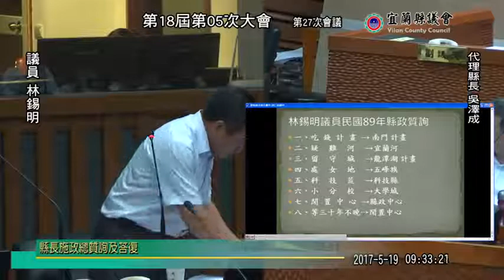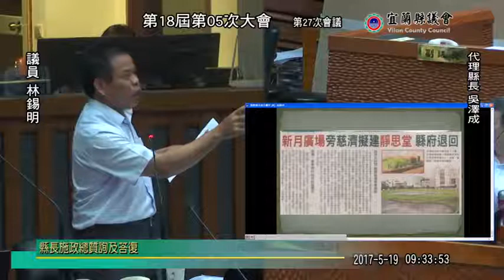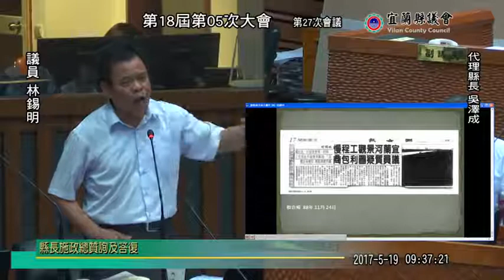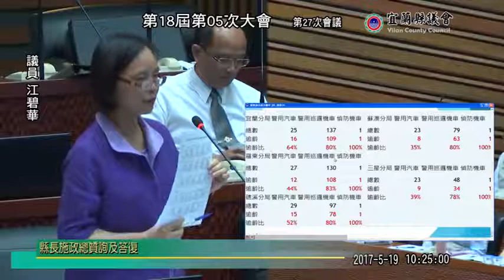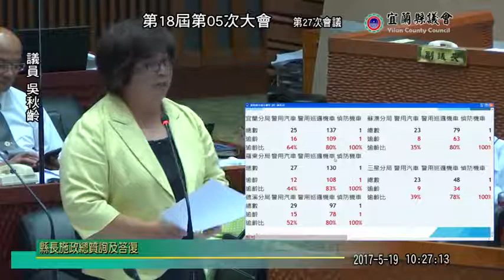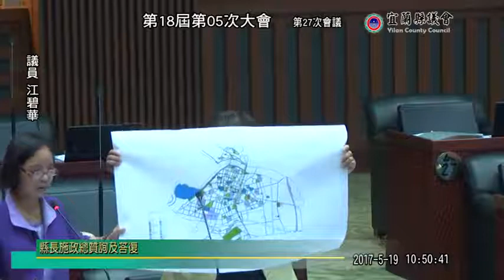宜蘭縣議會 20170519 1 【議會演哪齣？】